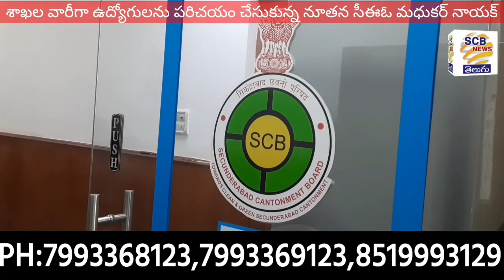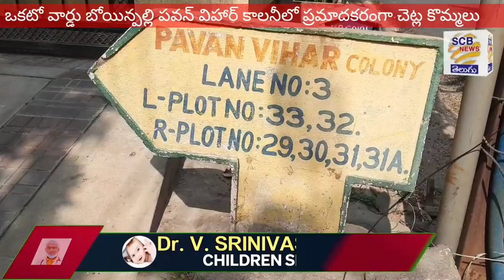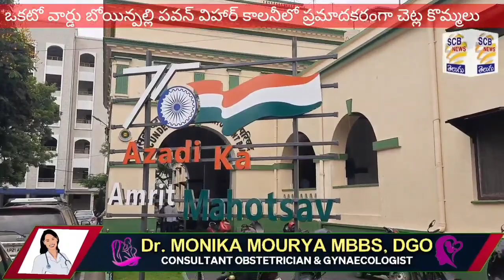పదవులు ముగిసే!హామీలు హాంఫట్@డెడ్ లైన్ నెల@రామకృష్ణ@SCB NEWS TELUGU@Temple Chairmens Focus@Rk Promise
1. తారీఖు రాసిపెట్టుకోండి... నెలరోజుల్లోపూర్తిచేస్తా : రామకృష్ణ
2. ఇంటర్నేషనల్ వాలీబాల్ పోటీలకు ఎంపికై విద్యార్ధికి సన్మానం
3. చంద్రగ్రహణ దోష పరిహార పూజలు
4.తప్పతాగి న్యూసెన్స్ కు పాల్పడిన ఓ వ్యక్తికి 49 రోజుల జైలుశిక్ష విధించిన
న్యాయస్థానం
5. మారేడుపల్లి డే కేర్ సెంటర్ లో అట్టహాసంగా కొంతం దీపిక జన్మదిన వేడుకలు
6. బోర్డు ఉద్యగులతో నూతన సీఈవో మధుకర్ నాయక్ సమావేశం
7. ఐదవ వార్డు పరిధిలో నెలకొన్న విద్యుత్ సమస్యలపై వినతిపత్రం అందజేసిన
సతీష్ కుమార్ గుప్తా

8. రెండవ వార్డు సిబిఎన్ నగర్ రసూల్ పురలో పగిలిన పైపులైన్ కు
మరమ్మత్తులు నిర్వహించిన  వాటర్ వర్క్స్ అధికారులు

9. తిరుమలగిరిలో ఎన్నో ఆటంకాలు...అవరోధాల అనంతరం పూర్తయిన
మంచినీటి పైపులైన్ పనులు
10. రెండవ వార్డు కట్టమైసమ్మ క్రిష్ణనగర్ లో ప్రమాదకరంగా ఉన్న ట్రాన్స్
ఫార్మర్ తొలగింపు
11.పవన్ విహార్ కాలనీలో ప్రమాదకరంగా మారిన చెట్ల కొమ్మలను తొలగించాలి